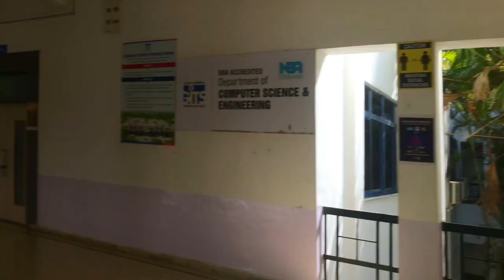Daily Life of a indian High schooler l Back to college VLOG || @dojin_1114||@tusharvinemaster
Today’s video is a Back to School Vlog that was the most popular in my past channel!
I’m very sad that the video that had almost 2 million views got deleted, but the worst part is the subtitles that you guys put using your precious times got deleted.. 😭😭😭
Although the views and the subtitles are gone I’m still grateful for you all and I’ll never forget it!! 💛💛